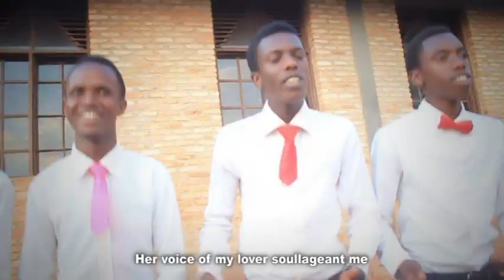Imana by Choral Voix Du Salut | Eglise Umoja Musasa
Eglise Umoja |Paroisse NGOZI-KIREMBA
Album Imbaraga z'Imana
Mukomezwe mu ukwizera.
Sangiza abandi zino ndirimbo